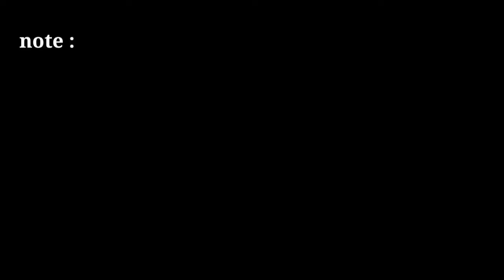no copyright news frame | free green screen news effects | news green screen video | news template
news template

2021 news green screen template

news frame

news effect

only tips